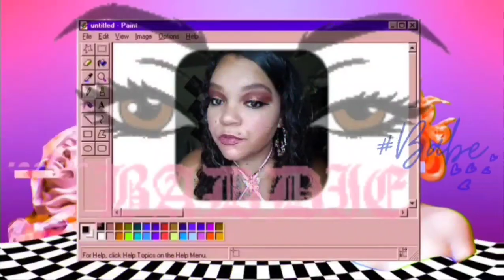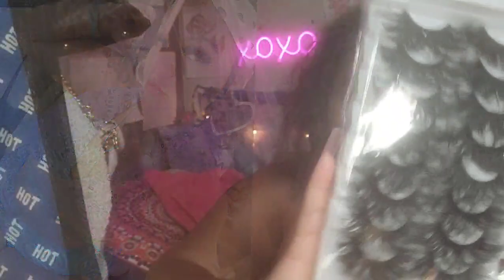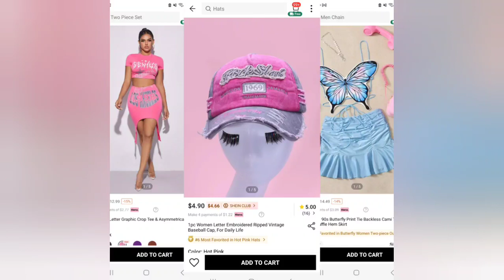Who wants a Shein haul??!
Hey babes,I really missed doing hauls but haven't had cash recently so I'm happy that I can finally put one out for you babesss!Unfortunately I wasn't able to show or try on a few outfits I bought because I left them at my boyfriends house and didn't want to wait any longer to get this video out but I attached pictures!I hope you babes enjoyed this video xoxo 😊 🥰🥰